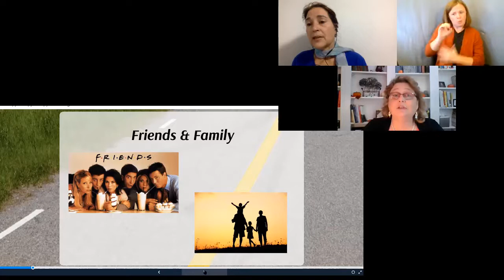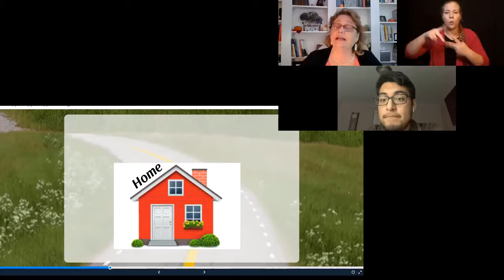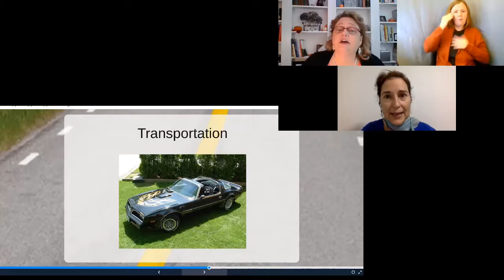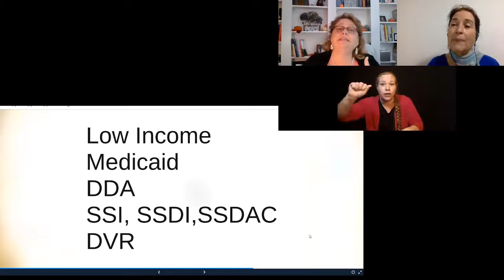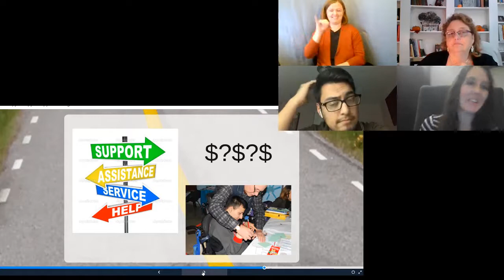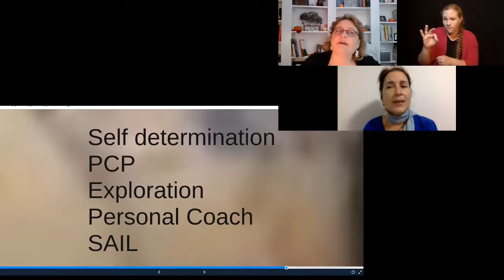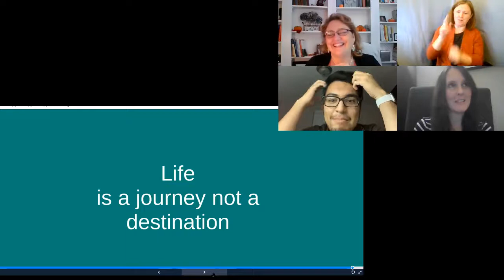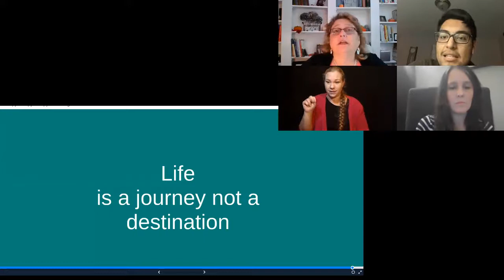Clark Transition Training Series: Adult Life - What Can it Look Like? (English)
The Family Training Series is learning series for families and educators supporting individuals with disabilities.  It is offered by the Clark County Developmental Disabilities Program, the Clark County Parent Coalition, the Vancouver, Camas, and Evergreen School Districts, PAVE, and ESD 112. While the information in the sessions are targeted for families and educators, other community members are welcome.